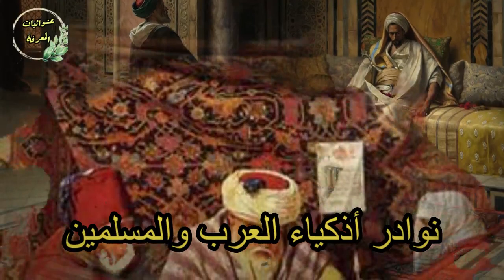نبي الله سليمان والمرأة التي كانت تضاجع كلبها | قصص ونوادر أذكياء العرب والمسلمين